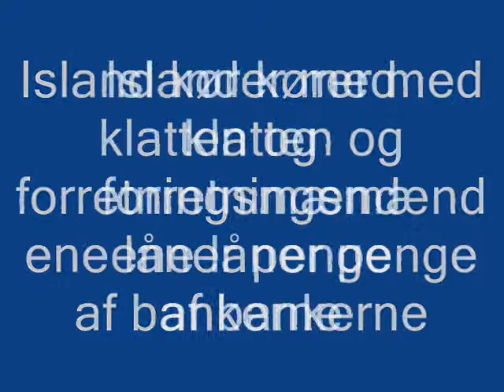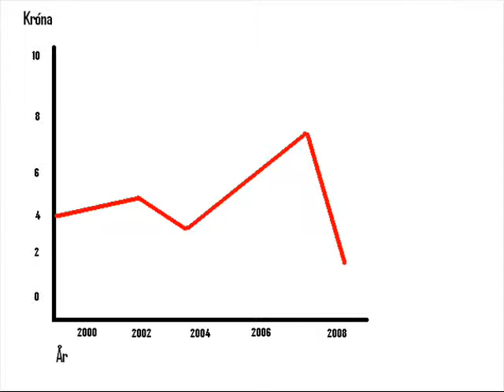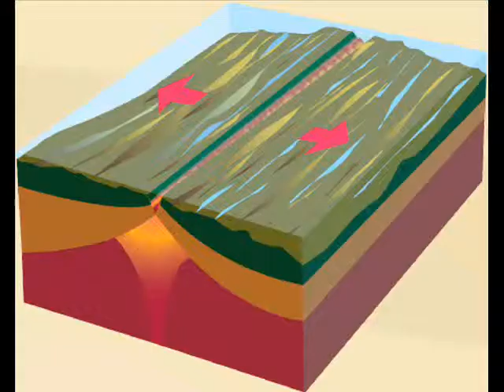islands økonomi the one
en film om islands økonomiske kollaps